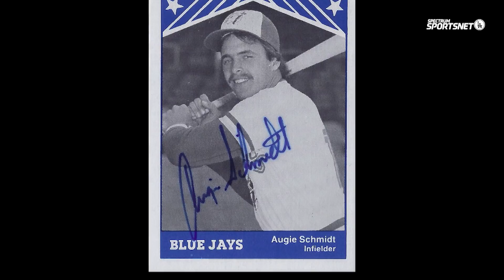GAVIN LUX –BACKSTAGE DODGERS SEASON 6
Gavin Lux’s family shares the story of his baseball journey

The Los Angeles Dodgers franchise, with six World Series championships and 23 National League pennants since its beginnings in Brooklyn in 1890, is committed to a tradition of pride and excellence.  The Dodgers are dedicated to supporting a culture of winning baseball, providing a first-class, fan-friendly experience at Dodger Stadium, and building a strong partnership with the community. With the highest cumulative fan attendance in Major League Baseball history, and a record of breaking barriers, the Dodgers are one of the most cherished sports franchises in the world.